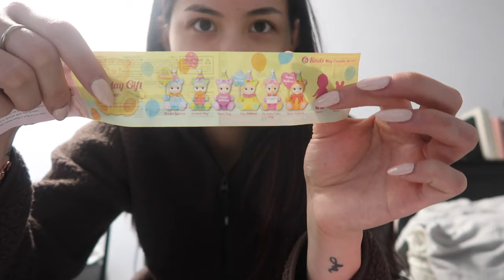WEEKEND IN MY LIFE: sick days, volleyball game, SonnyAngels, and more!🫶🏻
Finally uploaded after being so busy. Hope you enjoy!